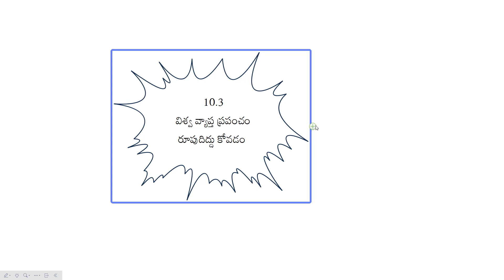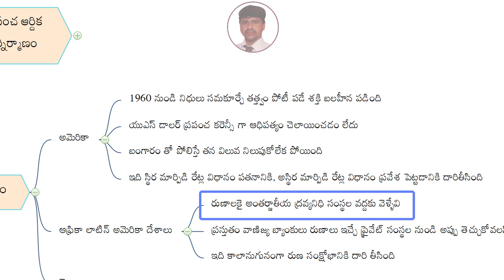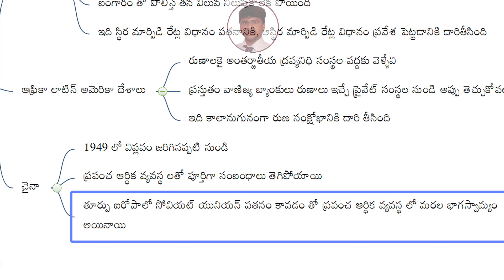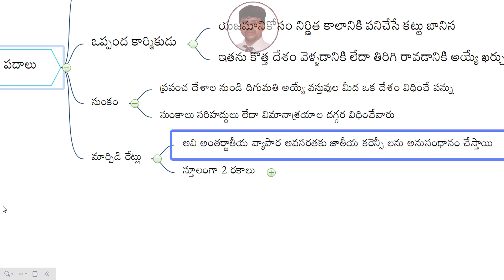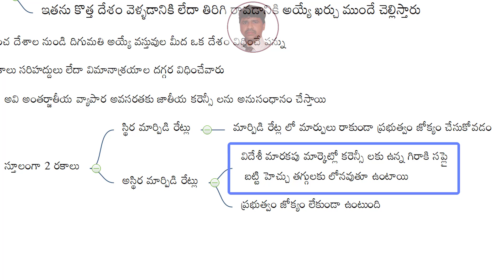The Making of a Global World, 10th history chapter 3, Kings dsc, ap dsc 2024 latest news today, dsc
The Making of a Global World 10th history chapter 3 Kings dsc ap dsc 2024 latest news today